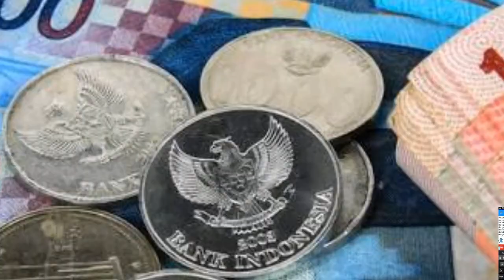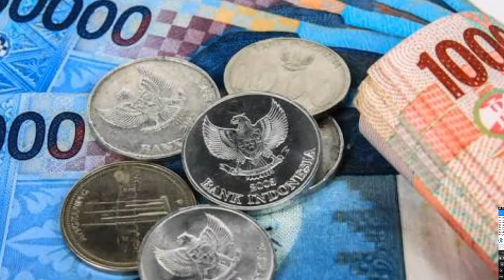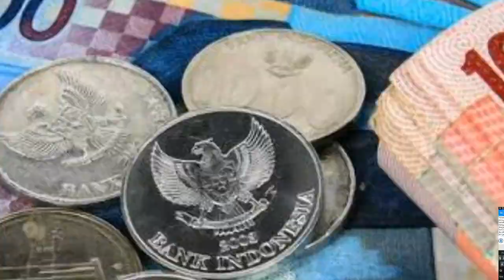6 Zodiak Yang Sulit Mengatur Keuangan, No 5 Paling Boros?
6 Zodiak Yang Susah Menabung, No 5 Paling Boros? Update Setiap Minggu [Konsisten] RAMALAN 12 ZODIAK LENGKAP 16 - 22 APRIL 2018 100% AKURAT. Share prediksinya agar bisa bermanfaat.